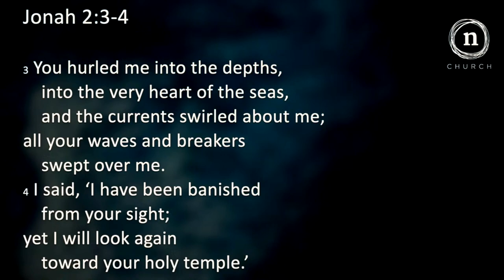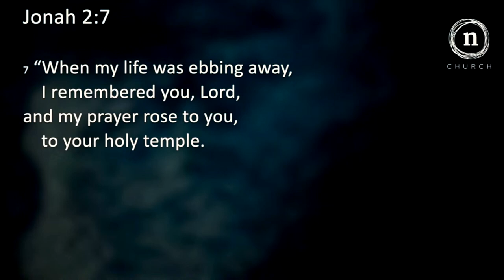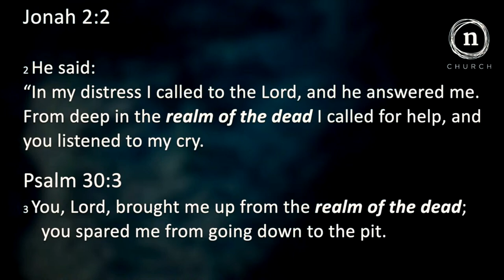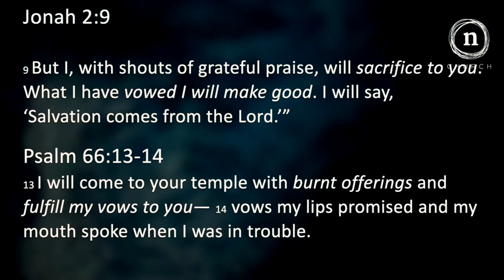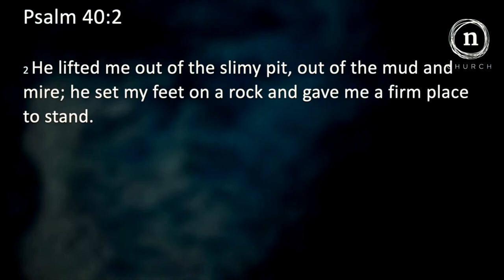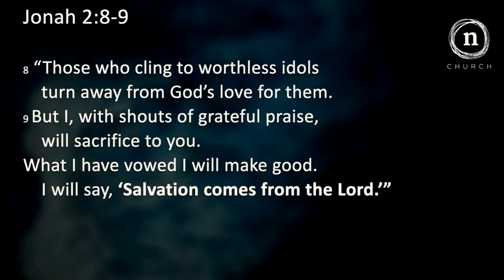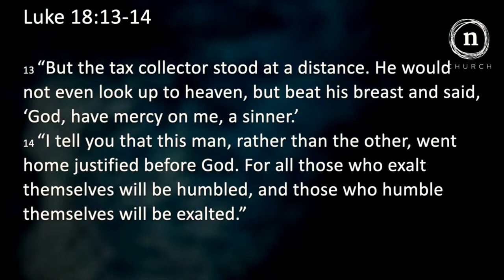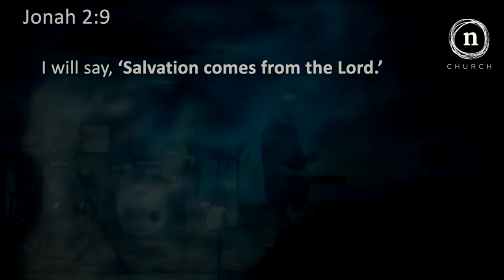Jonah - Part 2 - Praying the Right Prayers - Jonah 2 - Pastor Brian Baldwin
Do your prayers ever feel like they're bouncing off the ceiling?  Wondering if you're asking God for the right things? Pastor Brian Baldwin dives into Jonah chapter 2, exploring how the prophet's prayers of gratitude from the belly of the whale can become a powerful tool for self-examination.  This sermon will challenge you to see prayer not just as a way to ask God for things, but as a journey of discovering what your heart is trying to tell you.  Join us as we explore how authentic prayer can lead to a deeper connection with God.